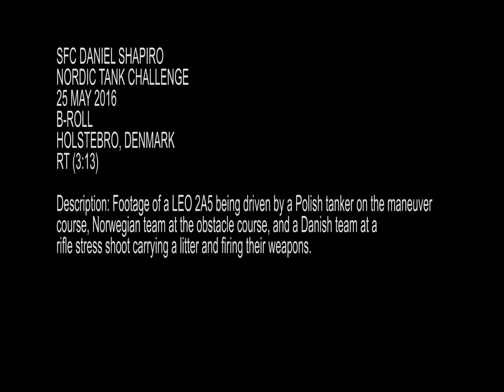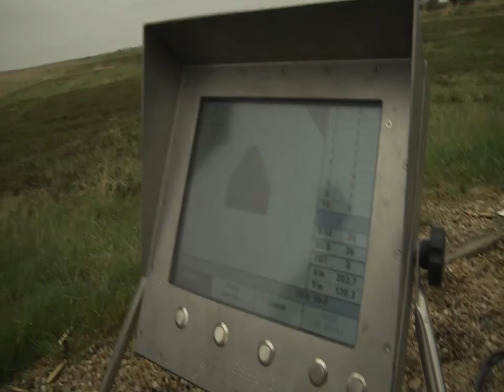160525-A-SF040-125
B-roll of a LEO 2A5 being driven on the maneuver course by a polish tanker, Norweigan tankers at an obstacle course, and Danish tankers at a stress shoot with litter carry. [779PU32_9UMOW31RQ_fc.mov]